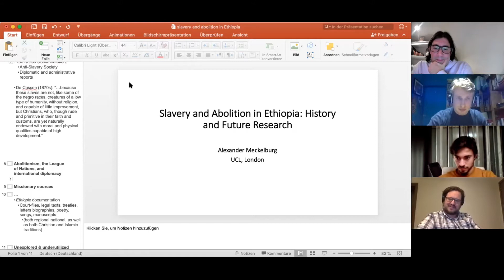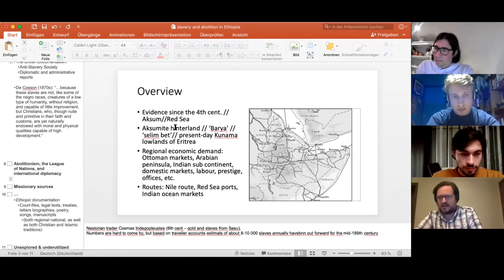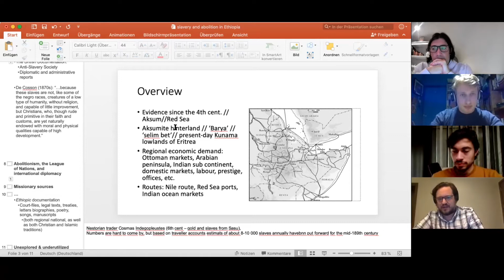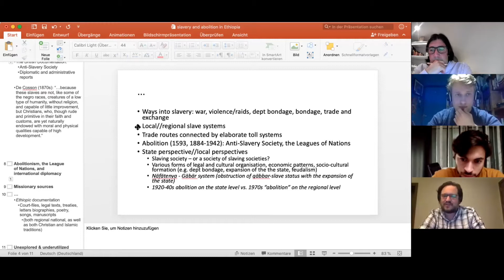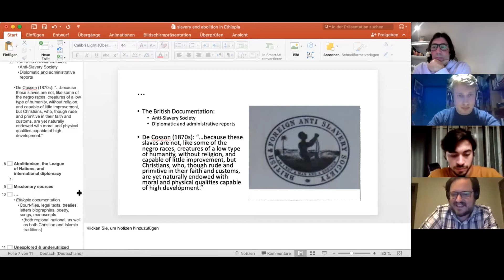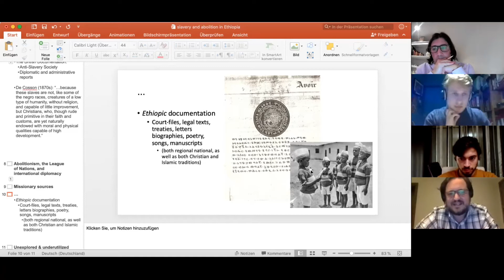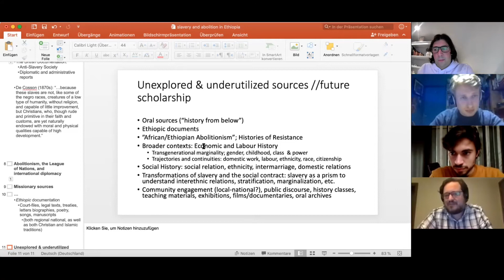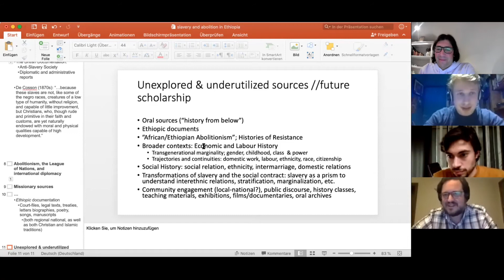Slavery and Abolition in Ethiopia: History and Future Research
Dr Alexander Meckelburg

Alexander Meckelburg is a historical anthropologist. He is research fellow at the Department of History with the ERC-funded project “African Abolitionism: The Rise and Transformations of Anti-Slavery in Africa (AFRAB)”. He carries out research on the history of slavery and abolition in Ethiopia.

His research and fieldwork focuses on Ethiopia and the Horn of Africa. His PhD thesis “From “Subject to Citizen”? History, Identity and Minority Citizenship: The Case of the Mao and Komo of western Ethiopia” (defended March 2017 at the University of Hamburg) is a historical ethnography of minority citizenship and intergenerational marginalization of Koman speaking ethnic communities in western Ethiopia.

Previously he was an editorial assistant with the Encyclopaedia Aethiopica and research fellow at the Hiob Ludolf Centre for Ethiopian and Eritrean Studies at the University of Hamburg (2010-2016). He was a visiting scholar at the Catholic University of Eastern Africa, Nairobi affiliated to ERC-funded project “SLAFNET: Slavery in Africa Dialogue between Europe and Africa” (2017-19) and Herzog-Ernst Fellow of the Fritz-Thyssen Foundation at the University of Erfurt (2019).

Since 2020 he is a member of the editorial board of the journal Aethiopcia: International Journal for Ethiopian and Eritrean Studies

His research interests include the social and political history of Ethiopia and the Horn of Africa, race, slavery, labor and migration, political culture and citizenship.

Recent Publications

Peer-reviewed journals

with Nicola Camilleri (2020), “Special Issue: From Subjecthood to Citizenship in the Horn of Africa”, Northeast African Studies, 20, (2020), 1-2
with Giulia Bonacci, “Introduction: Revisiting Slavery and the Slave Trade in Ethiopia”, Northeast African Studies (Special Issue) 17, 2 (2017/18), 5-30
with Solomon Gebreyes, “Ethiopia and Great Britain: A Note on the Anti-Slavery Protocol of 1884”, Northeast African Studies 17, 2 (2017/18), 61-82
Book chapters

“Minority Integration and Citizenship Expansion. Observations from the Mao and Komo groups in Western Ethiopia”, in Susanne Epple (ed.) Artisans, Hunters and Slave Descendants in Ethiopia: Recent Observations on Status Change and Boundary Shifting, Studien zur Kulturkunde, Reimer Verlag: Berlin (2018), 173-192
Edited books

with Sophia Dege-Müller and Dirk Bustorf (eds), Oral Traditions in Ethiopian Studies. Aethiopica Supplement, 7, Harrassowitz-Verlag: Wiesbaden (2018)